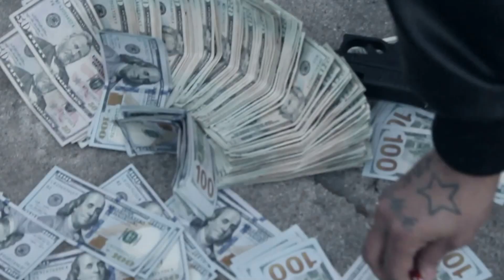GUDDA 100 - SWITCH LANES ft YAYO 2X